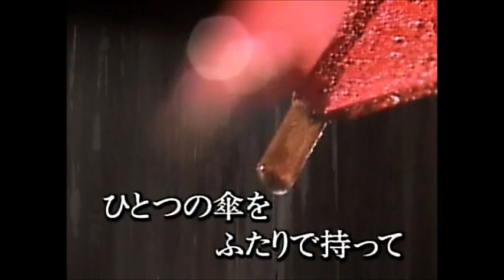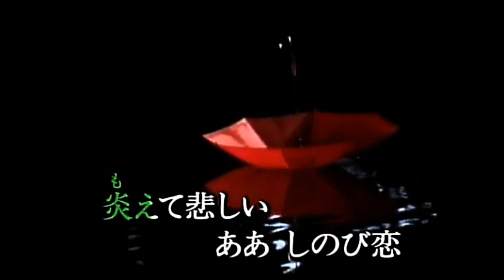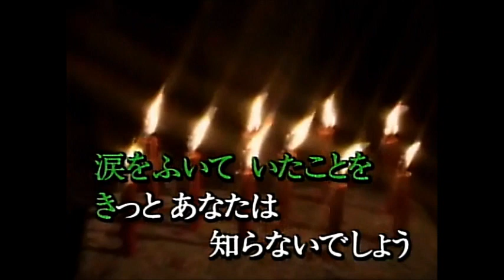しのび恋 金田たつえ 【cover】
１９８３年に発売された曲です。